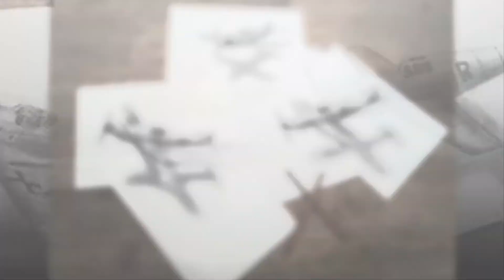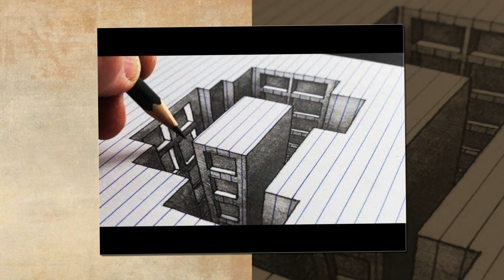3D Drawing Models #1 - رسومات ثلاثية الابعاد